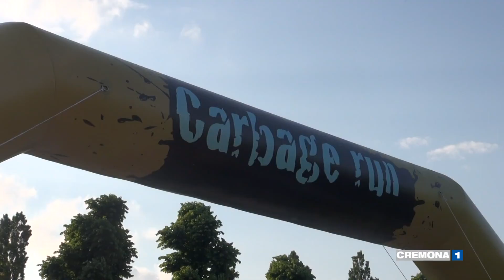Cremona tappa della "Carbage Run", il rally dei rottami